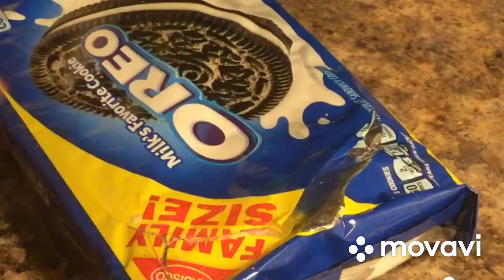بسكويت المدارس بدون حشو شيكولاته ولا كريمه بسكوت محشي روعه للمدرسه والمناسبات والاعياد👌👍للاطفال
بسكوت محشي بسكوت المدارس اسرع وصفه بسموت ممكن تعمليها بسكوت سريع وسهل واقتصادي بسكوت العيد المحشي بالاوريو بسكوت جديد وطعمه روعه بسكوت الاوريو بنكهه مختلفه ولذيذ جدا